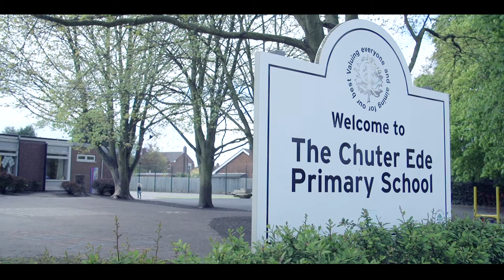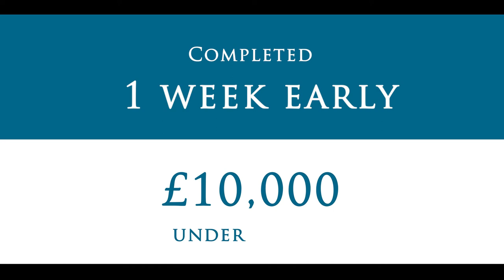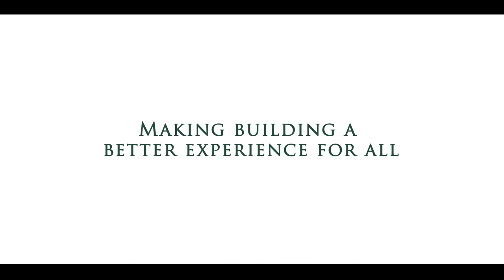Robert Woodhead Ltd - Chuter Ede Primary School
Take a look at the work Robert Woodhead Ltd have been doing under the EMPA ii framework to make improvements to Chuter Ede Primary School.